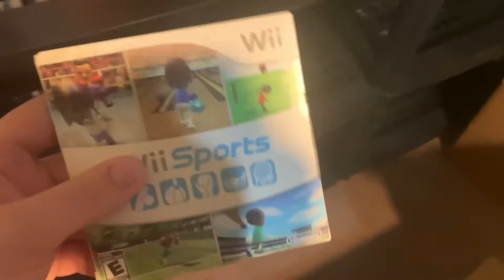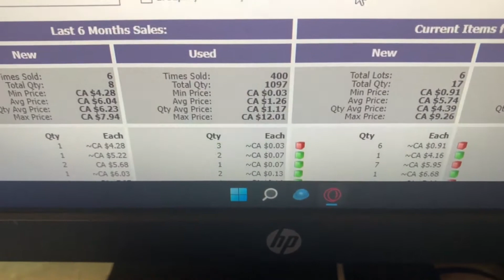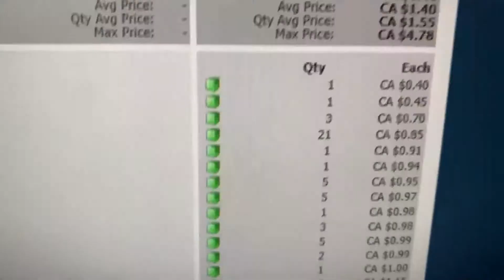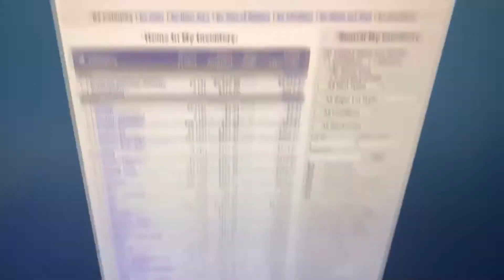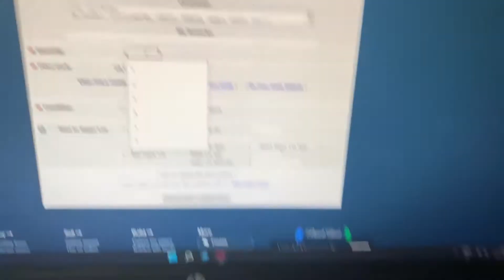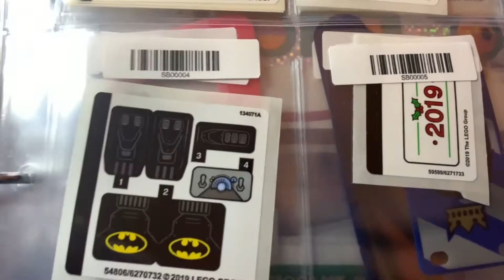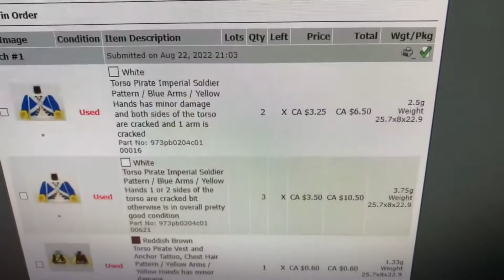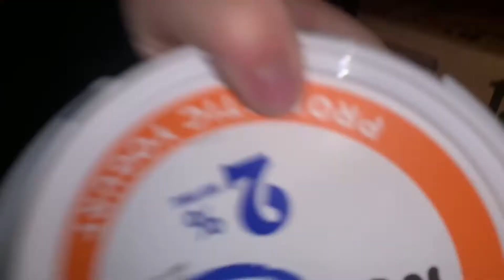Canadian Bricklink, Brickowl, and eBay Seller Vlog #12 Rain!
Check me out with the links below if you're interested in any Lego parts, minifigures, or sets!